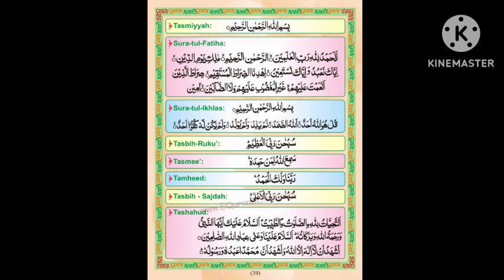MUSALMANO SUN LO namaz na parhne walo sum lo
MUSALMANO SUN LO                 namaz ki ahmiyat

namaz na parhne walo sun lo
namaz parha karo